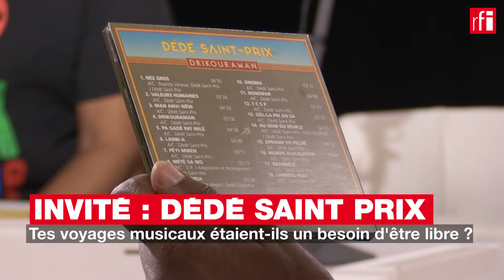Dédé Saint-Prix : "J'ai un tambour à la Nouvelle-Orléans, un à Paris et un en Martinique !"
Voyages et liberté de création : l’artiste Dédé Saint Prix, venu présenter son nouvel album "Drikouraman" (sortie physique le 31 mars 2017) dans Couleurs Tropicales, raconte à Claudy Siar quels lieux l'inspirent et pourquoi...